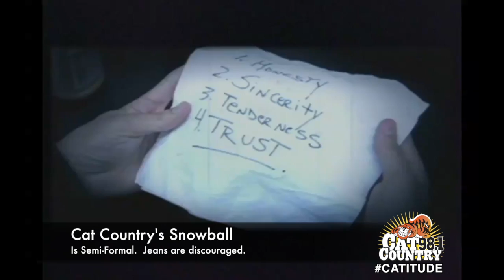Rodney Atkins - Honesty (Write Me A List): SNOWBALL 2014 Preview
Remember this amazing song?  Rodney Atkins stars in Cat Country's 6th annual Snowball, Feb 16 at The Rhodes On The Pawtuxet in Cranston.